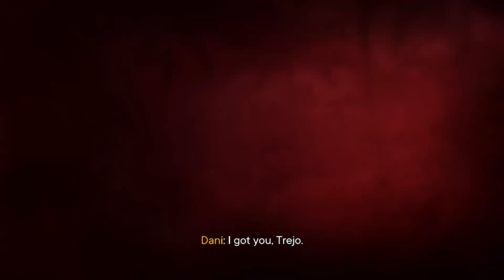dani & danny vs everybody free far cry 6 DLC mission unfinished Version￼